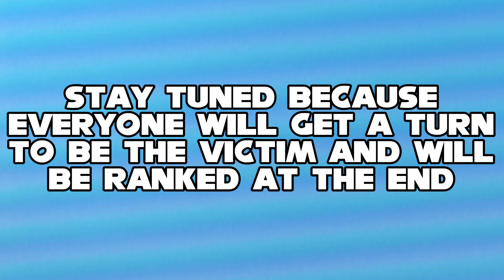Sonic Ultimate RPG: Assailants Jump a Victim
Thanks to Yuma, Rocks, and Tant for helping me make the video.